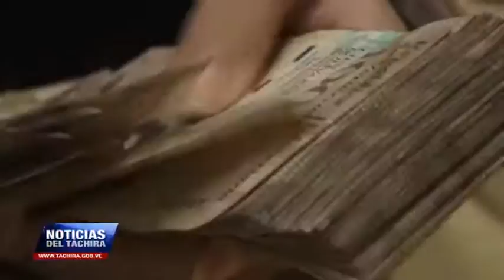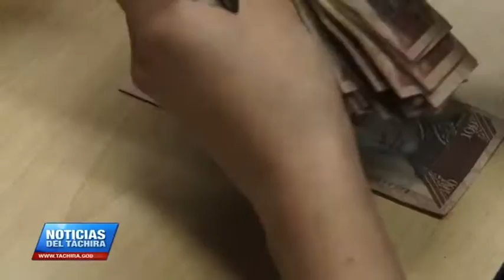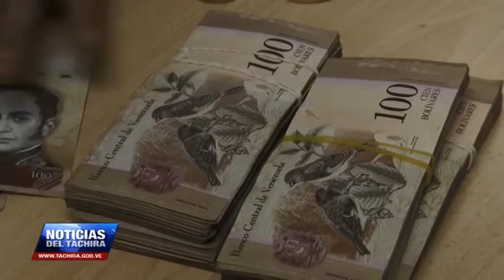Vielma Mora asegura que nadie se quedará sin poder hacer canje de efectivo y pidió tranquilidad